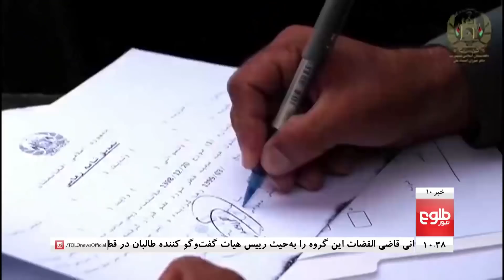TOLOnews 10pm News 06 September 2020 /طلوع‌نیوز، خبر ساعت ده، ۱۶ سنبله ۱۳۹۹